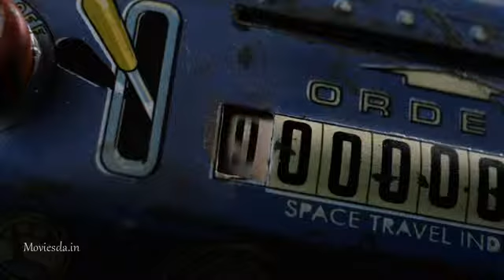Zathura the Space TAMIL Dubed Movie Super Scens Full HD Please subscribe My Chenail